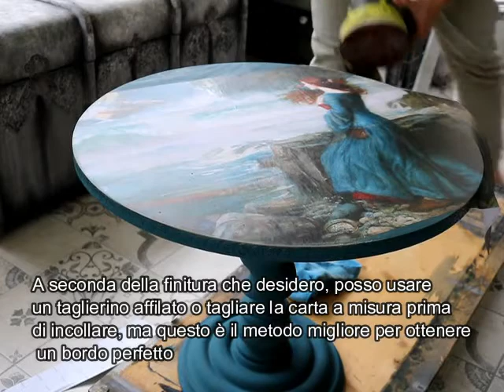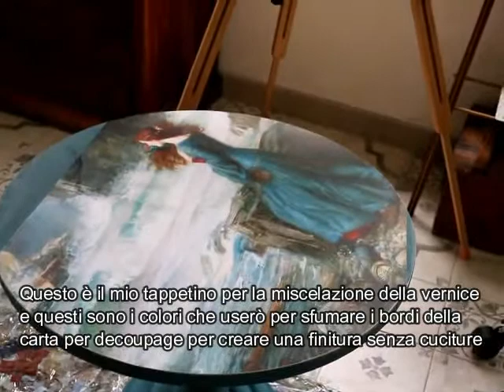Vintage Decoupage Tavolino Tutorial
Come fare il decoupage!  Tavolino dipinto a mano con decoupage.